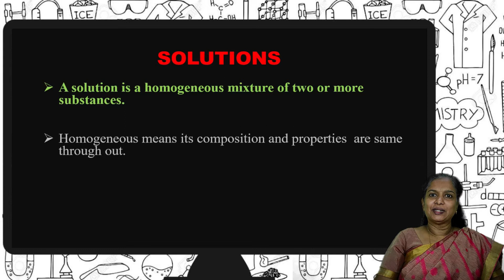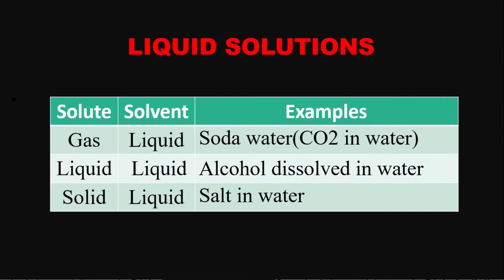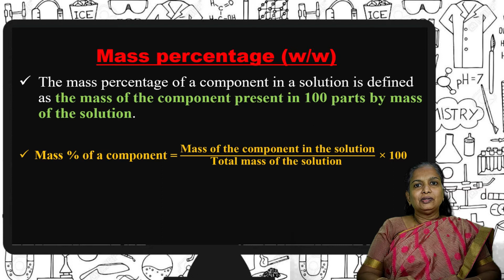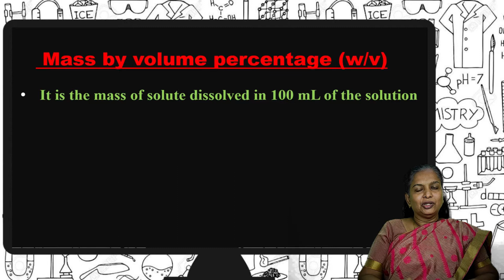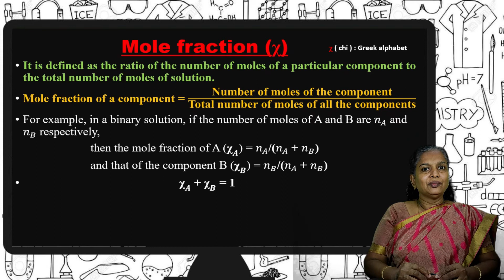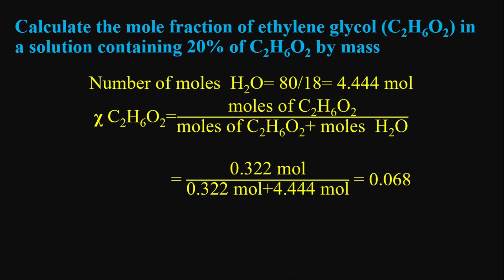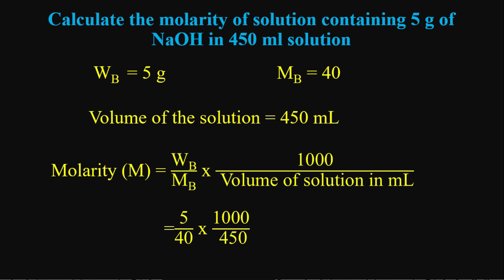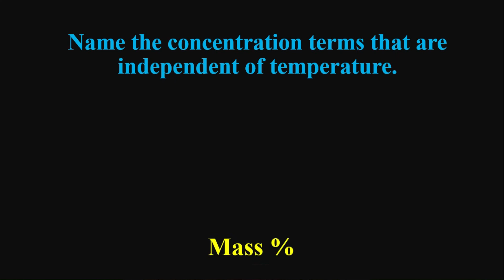CHAPTER 2 - SOLUTIONS : TYPES OF SOLUTIONS AND CONCENTRATION TERMS PART 1 OF 6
This is the first video from the SOLUTIONS video series for plus 2 students.
The syllabus is strictly based on NCERT text book.
The questions from text book is discussed at the end of each topics.